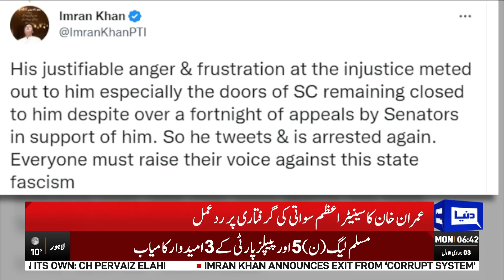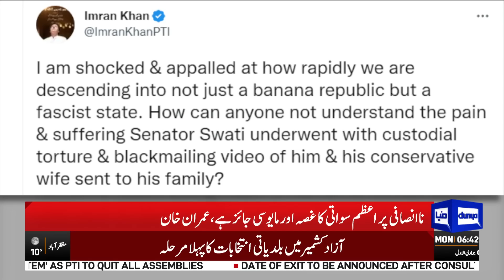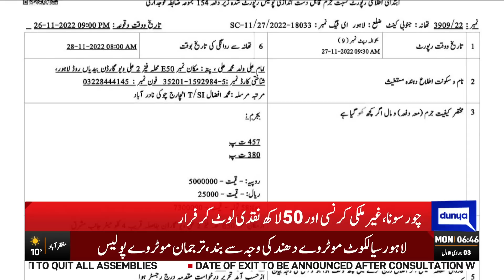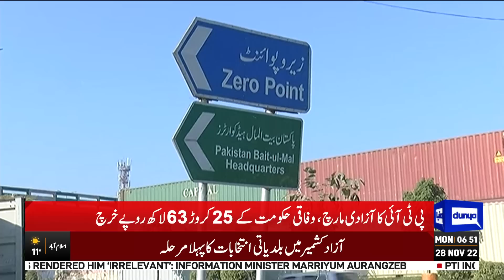Dunya News 6AM Bulletin | 28 Nov 2022 | Sharjeel Memon Reaction About Imran Khan Statement